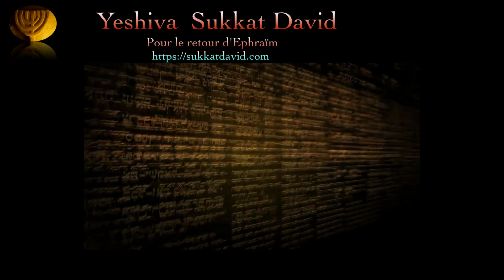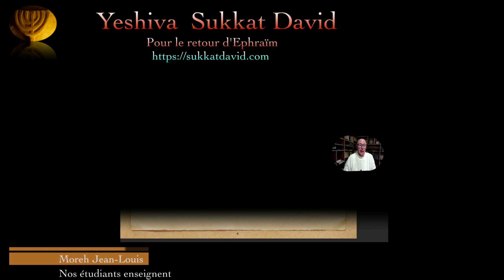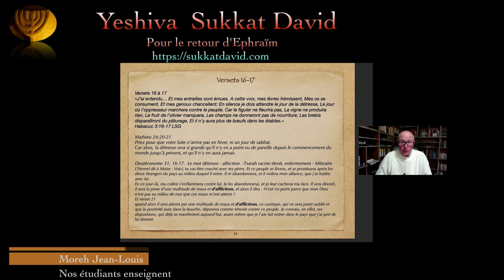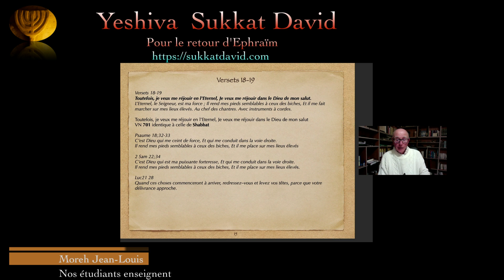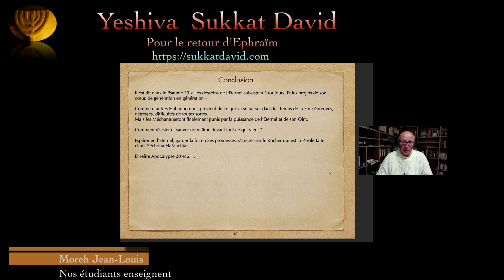Nos étudiants enseignent - Le Cantique d'Habaquq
Vous trouverez ici le cours sur Introduction à la Cabale biblique- Les Fondements cabalistiques du Nouveau Testament.

Un enseignement dispensé par Jean-Louis étudiant et diplômé en tant que Moreh (enseignant) de la Yeshiva messianique Sukkat David

La formation certifiante Sukkat David permet aux talmidim (étudiants) d'acquérir les bases nécessaires de la connaissance de la Thora et des sources juives pour le renouvellement de la pensée.

Après avoir suivi cette formation, nos talmidim sont à même d'enseigner à leur tour. Nous avons le plaisir de vous présenter ici certains de ces enseignants et leurs enseignements. Matt. 28:19 Allez, faites de toutes les nations des talmidim, les baptisant au nom du Av, du Ben et du Roua'h HaKodesh